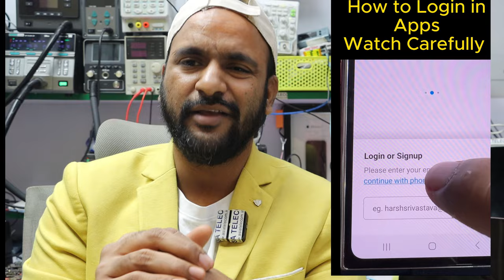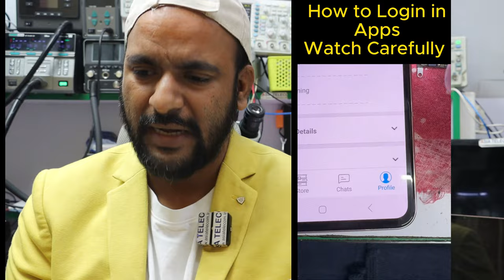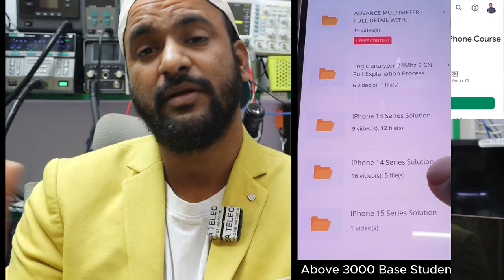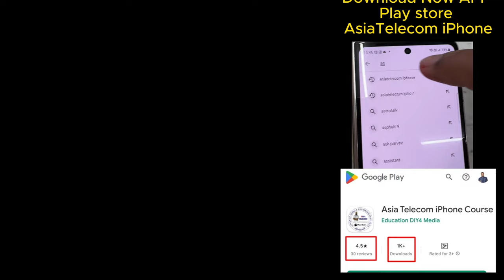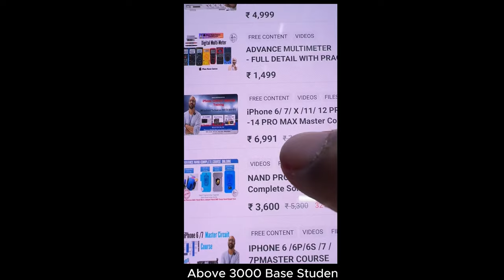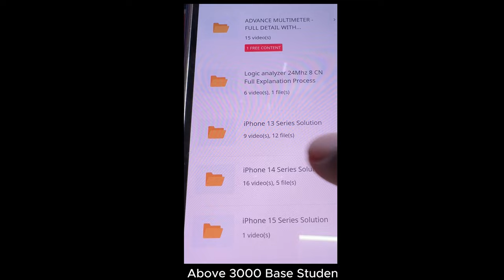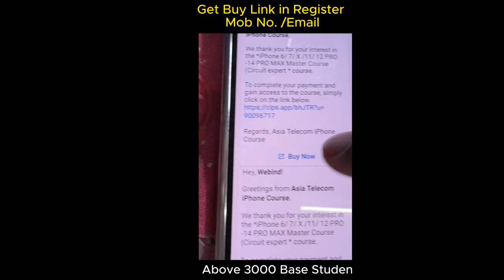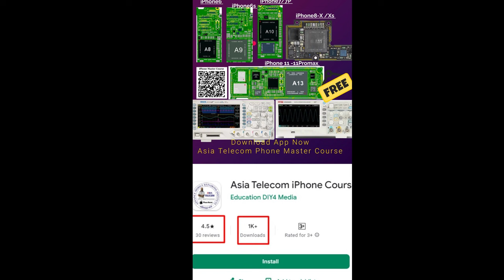भारत में सबसे सस्ता iPhone Advance Course Online (DSO l Hantek l LA l CPU Work / Schematic Knowledge